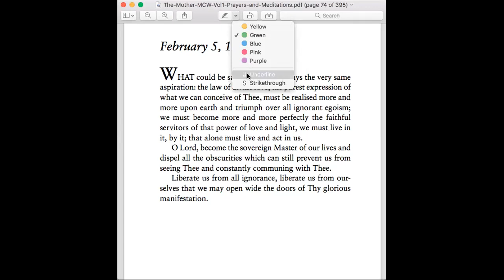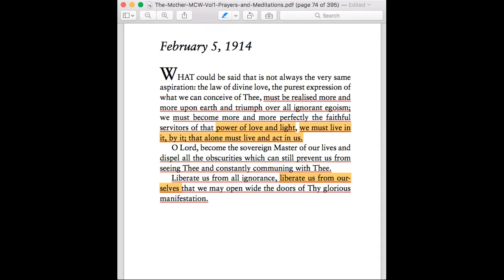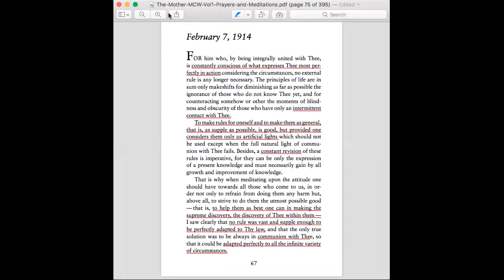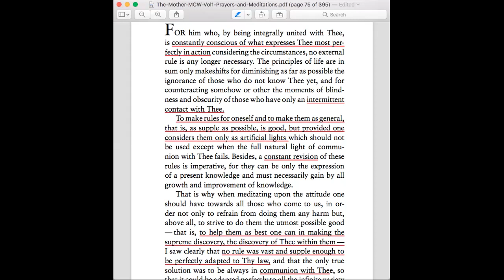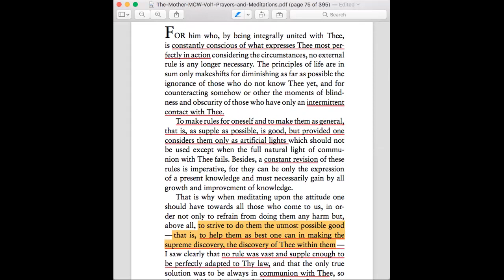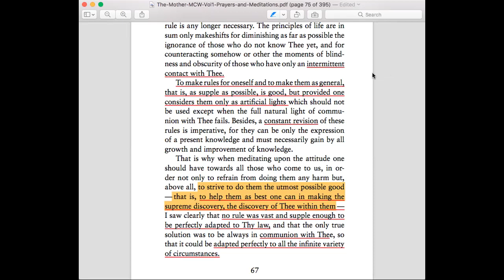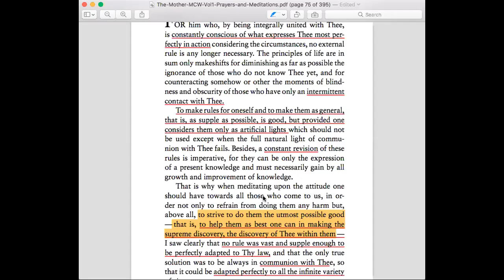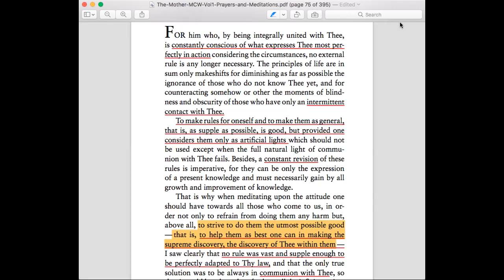Week 3- Prayers and Meditations by the Mother-VII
Week 3 of 9 week online course on Prayers and Meditations by the Mother-VII

WHAT could be said that is not always the very same aspiration: the law of divine love, the purest expression of what we can conceive of Thee, must be realised more and more upon earth and triumph over all ignorant egoism; we must become more and more perfectly the faithful servitors of that power of love and light, we must live in it, by it; that alone must live and act in us.
O Lord, become the sovereign Master of our lives and dispel all the obscurities which can still prevent us from seeing Thee and constantly communing with Thee.
Liberate us from all ignorance, liberate us from our- selves that we may open wide the doors of Thy glorious manifestation.

FOR him who, by being integrally united with Thee, is constantly conscious of what expresses Thee most per- fectly in action considering the circumstances, no external rule is any longer necessary. The principles of life are in sum only makeshifts for diminishing as far as possible the ignorance of those who do not know Thee yet, and for counteracting somehow or other the moments of blind- ness and obscurity of those who have only an intermittent contact with Thee.
To make rules for oneself and to make them as general, that is, as supple as possible, is good, but provided one considers them only as artificial lights which should not be used except when the full natural light of commu- nion with Thee fails. Besides, a constant revision of these rules is imperative, for they can be only the expression of a present knowledge and must necessarily gain by all growth and improvement of knowledge.
That is why when meditating upon the attitude one should have towards all those who come to us, in or- der not only to refrain from doing them any harm but, above all, to strive to do them the utmost possible good — that is, to help them as best one can in making the supreme discovery, the discovery of Thee within them — I saw clearly that no rule was vast and supple enough to be perfectly adapted to Thy law, and that the only true solution was to be always in communion with Thee, so that it could be adapted perfectly to all the infinite variety of circumstances.